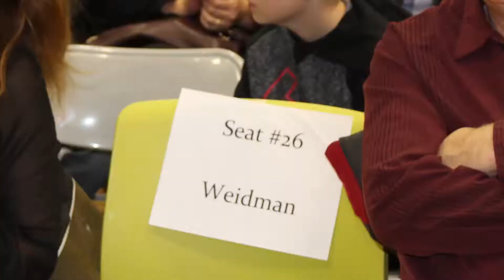Eric Christmas Concert Grade 1